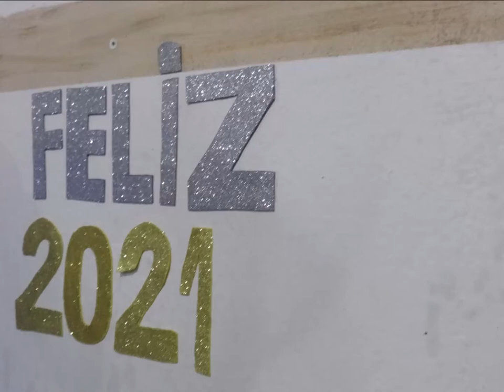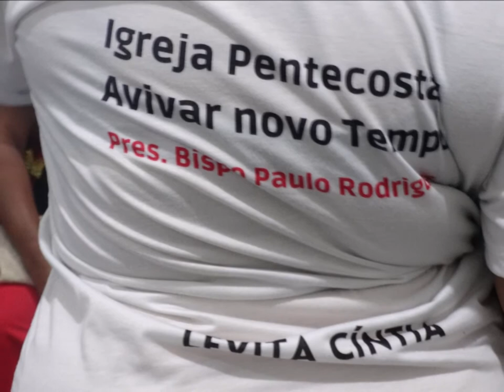Arca da Aliança.....08 Outubro 2021 - Horto - B.H M.G -Aniversario 01 Ano - Oração - Avisos